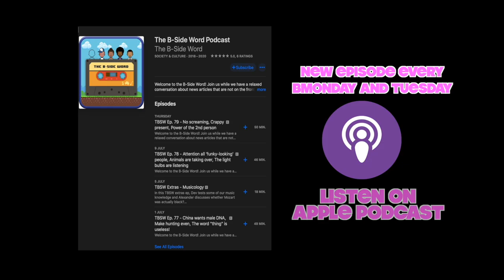TBSW Extras - AFL don't touch my bum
Welcome to the B-Side Word! In this week's extras episode we talk about the nature of bum grabbing in sport!

You can also listen to them on iTunes and Spotify, or watch on YouTube or Facebook.

Alexander: @phlexphitness
Devin: @devinlegaspi
Maxie: @maxie.insider